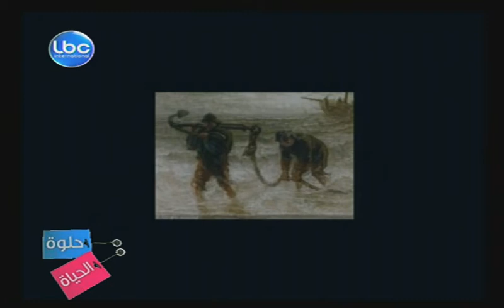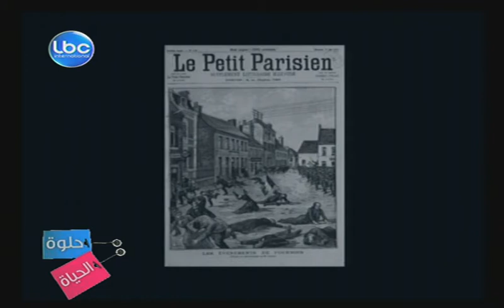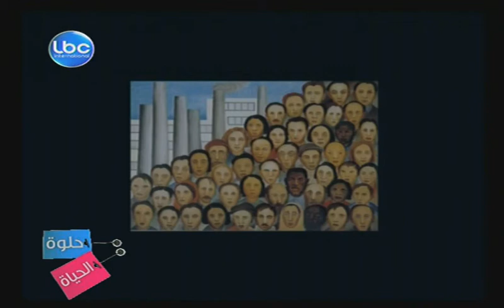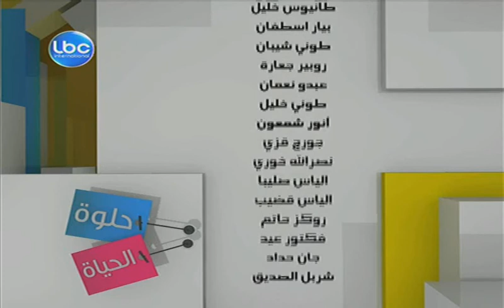Helwe El Hayet May 1,2013